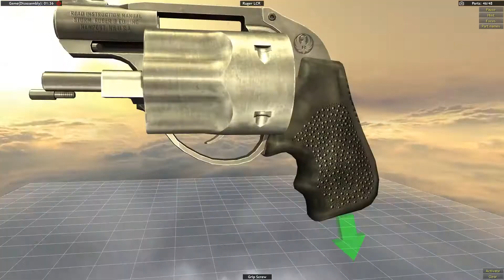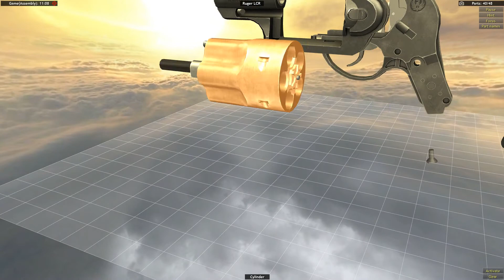Ruger LCR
How to disassemble and assemble the Ruger LCR in World of Guns: Gun Disassembly